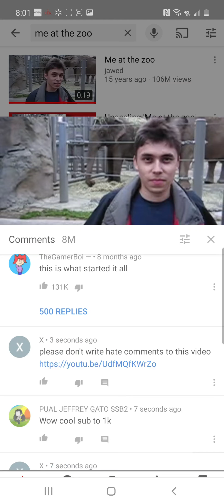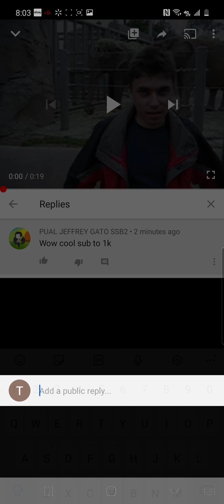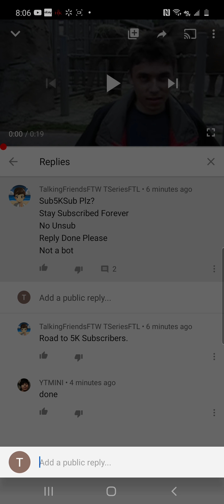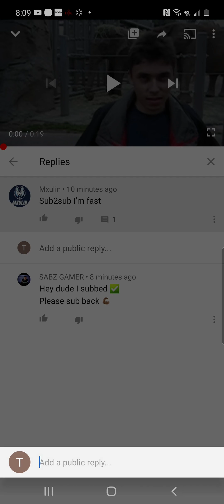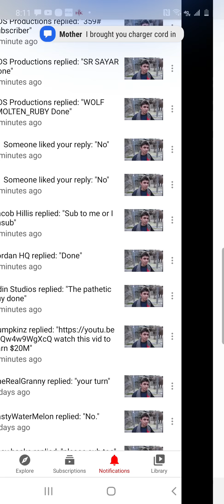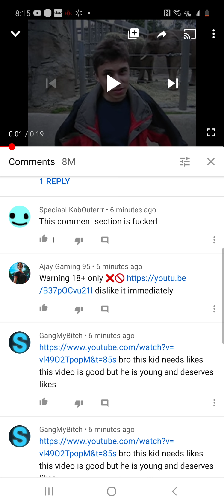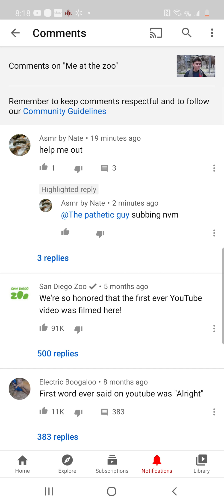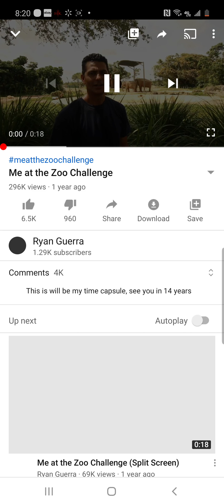Replying no to sub4sub Comments on me at the zoo Episode 2